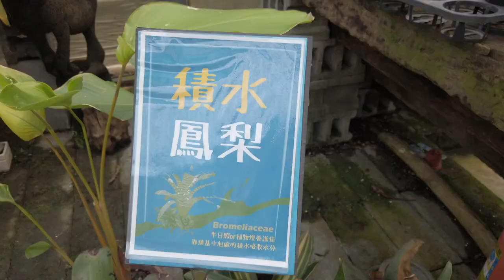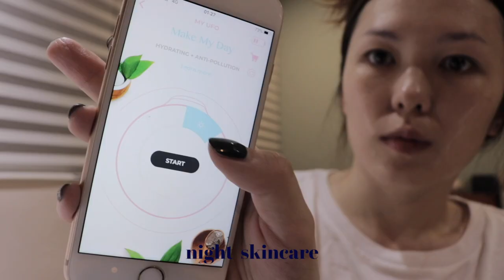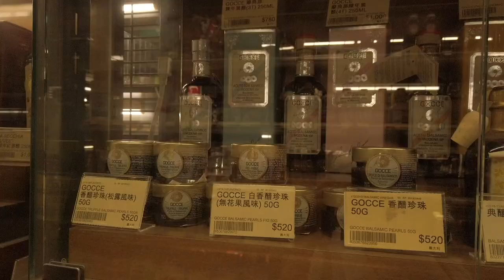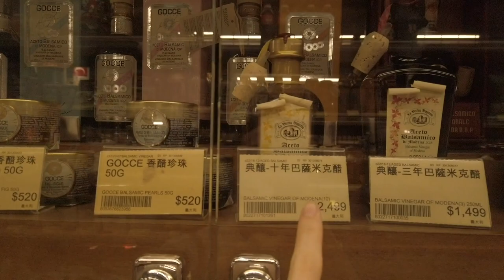廣告拍攝初體驗、智能面膜保養、去花市買盆栽 LOULOU VLOG EP11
影片裡面的智能面膜在這邊！

字幕選單有中文！
Turn on the CC for Chinese Subtitles !